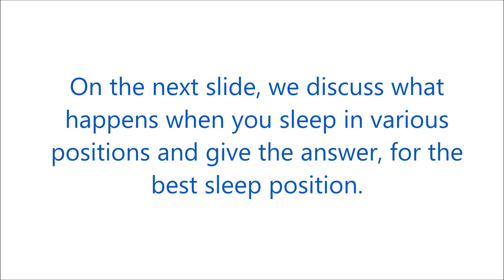Best sleep positions: Left or right side? Back vs chest? Interview with Dr. Artour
Sleeping postures and positions (left or right, supine vs. prone) for people with asthma, COPD, cancer, HIV-AIDS, cardiovascular disease, epilepsy, diabetes and many more diseases. Can sleep positions affect the health of people with these various diseases?

Chris Prokop, from the NormalBreathing team, interviews Dr. Artour Rakhimov about best sleeping postures and medical research that compared various sleep poses by testing effects of sleeping on the left side vs. the right side as well as comparing supine sleep (on one's back) vs. prone (or on the chest or stomach). Results were consistent.

The Spanish version of the same page is here "Mejor Posición para Dormir y el Dormir Boca Arriba":
You can also have it in German "FORSCHUNG ÜBER DIE BESTEN SCHLAFPOSITIONEN: AUF DEM RÜCKEN, BAUCH, DER LINKEN ODER RECHTEN SEITE":

According to research done by Dr. Buteyko and over 200 doctors, supine position is the worst position for breathing.  Similarly, 25 Western studies came to the same conclusion, that sleeping on the back is  the worst position.  Sleeping on the back, was tested using the control pause test, measuring your oxygen levels.  There is about a 30% drop in the CP test (body oxygen test also known as the Control Pause), when laying on the spine.

Meanwhile, most medical websites suggest supine sleep as the best sleep posture! Therefore, Dr. Artour Rakhimov published a press release "Best Sleeping Position Myth: Mass Media Disinformation"

Individuals with hypertension, anxiety disorders and numerous other diseases, have an already low CP.  While people with a 40 seconds CP, have good health and people with over 60 seconds, do not have any chronic health conditions.

Learning about proper sleep positions and sleep conditions, you will be able to apply changes to a foundational part of being healthy.  Maintaining your CP from the previous night, allows you to have a greater MCP (morning control pause), which is the most important part of improving your health.  While, many people have a drop in their CP test overnight.  If your CP rises a lot during the day, but the MCP is neglected it will keep you, at a lower CP because the body has a limited time to recover.  Additionally, sleep positions and their effect on your CP, can be easily measured at home, to notice the important differences.

By taking measures to apply proper sleeping positions, breathing exercises and other lifestyle factors, you will improve your overall CP.  Breathing exercises include the Buteyko Method, that is approved by the Russian Ministry of Health.  It was also used on more than 100,000 asthmatics, 30,000 plus people with cardiovascular problems and many more other conditions(liver cirrhosis, bronchitis, sleep apnea).   The Buteyko Method was tested, by 6 Western randomized clinical trials on asthma (more than a 90% reduction in medication) and Soviet trials on HIV-AIDS, hepatitis B, metastatic cancer(by 6 times reduction in 3 year mortality), radiation disease and more.  Furthermore, breathing devices are found to be easier to practice.  The devices include among others, the Amazing DIY device or the Frolov device.

The video features Dr. Artour Rakhimov, health educator, writer, breathing teacher and trainer, and the author of the In this video, he was interviewed by Chris Prokop, his breathing student and trainee.  Other videos of the NormalBreathing Channel provide further details about best sleep postures (since sleeping sitting is even better!)